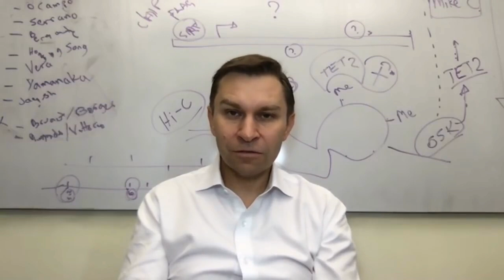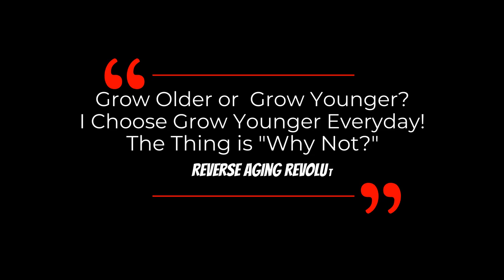WHY It Is Important To Personalize Your Fasting | Dr David Sinclair Interview Clips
Dr David Sinclair expresses his opinion on why it’s vital to personalize our fasting and the optimal timing of it in this interview clip.